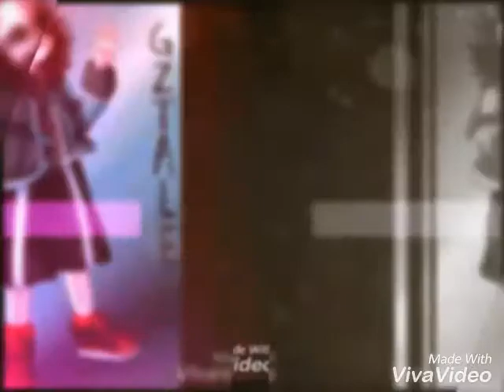New edit lit! 🔥 🔥 🔥